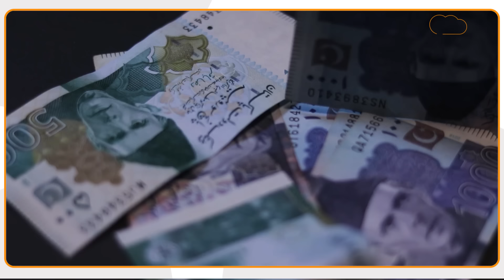चोर निकला Pakistani Boxer, Italy में खिलाड़ियों के पैसे चुराकर भागा!